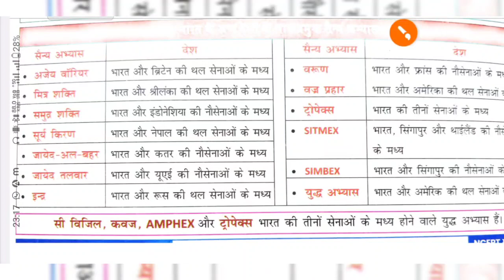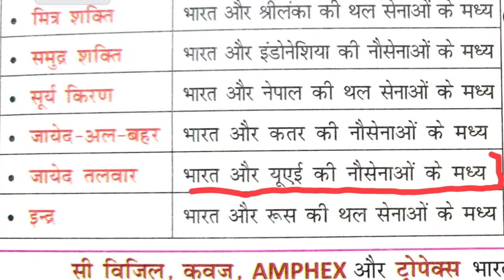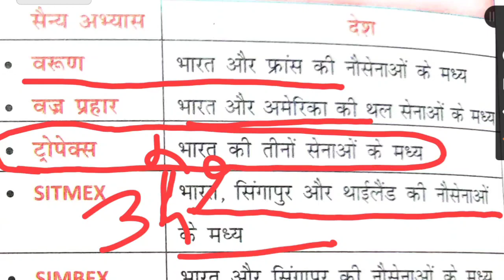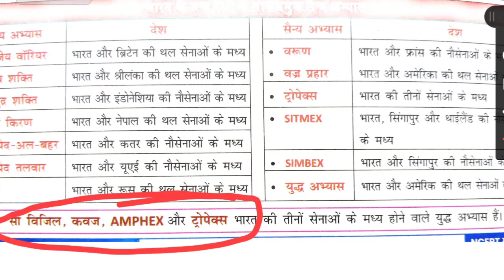भारत के प्रमुख सैन्यभ्यास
सक्षमता परीक्षा एवं bpsc tre 3 तैयारी, सामान्य अध्ययन , सेट-11 , आसान भाषा में सीखें

सक्षमता परीक्षा की तैयारी
general knowledge
gk
सामान्य ज्ञान
gk in hindi
lucent gk
gk question
Khan sir
Edu teria
edu teria gk gs
Sakshamta pariksha kab hoga
gk quiz
gk questions
gk questions and answers
india gk